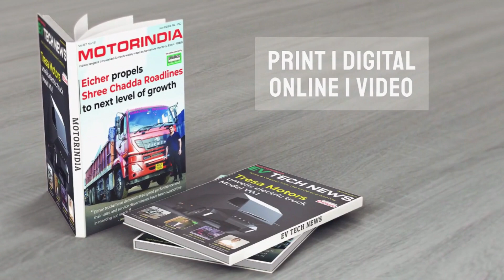News in 2 Minutes - Edition 04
News in 2 Minutes presented by Motorindia Magazine presents weekly updates on the Automotive industry. Featured this week: Ashok Leyland | Schaeffler India - Koovers | TVS Supply Chain Solutions | Gulf Oil - Tirex | Tata Passenger Electric | Ola Electric | Tresa Motors | Blue Energy Motors - CONCOR | Simple Energy - ReadyAssist